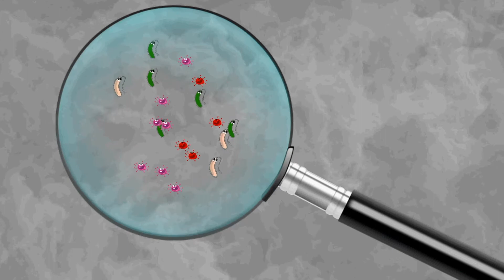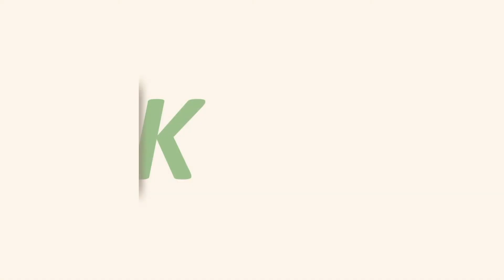Enfermedades infecciosas en tiempos de Covid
Detección, atención y seguimiento, claves para atender la situación actual y comprender contextos desde el plano médico.